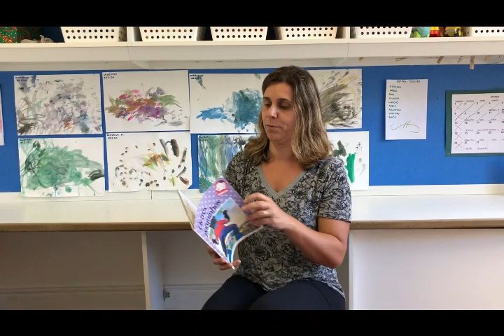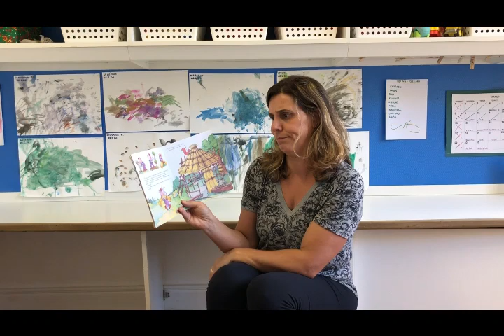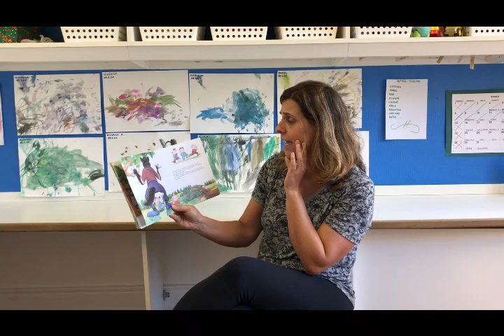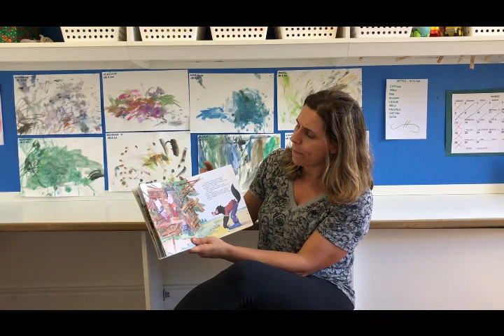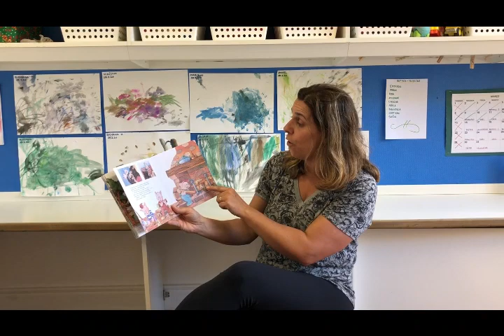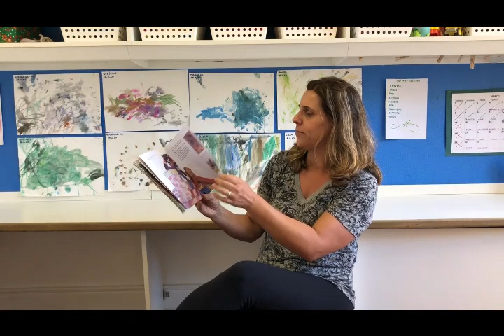Os três porquinhos - Profa. Bruna | Carandá Vivavida